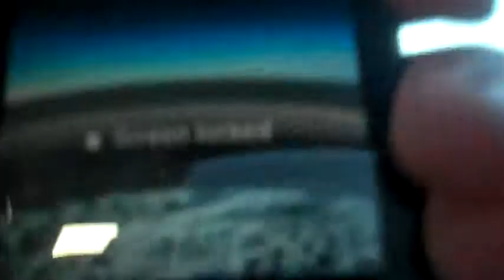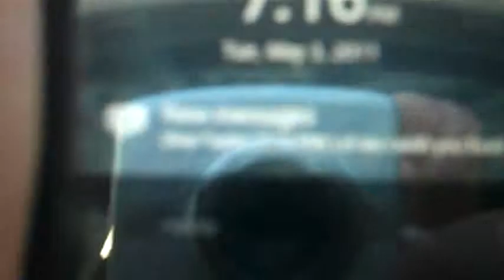Dude Squirts Drink Through Nose! - Day 53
Day 53 of my daily vlogs (4-3-2011)